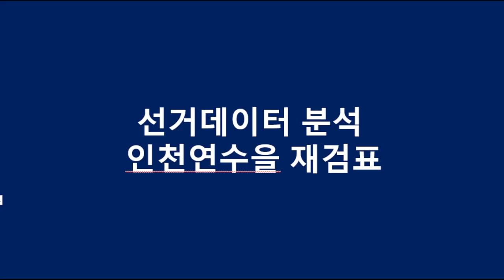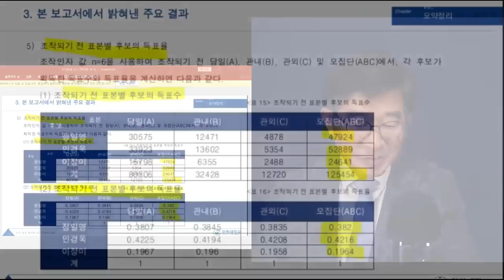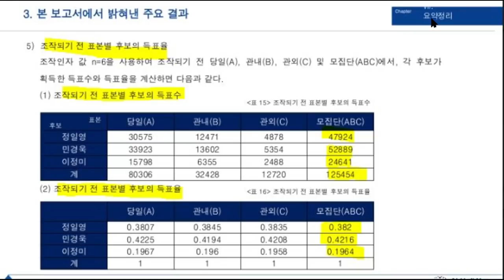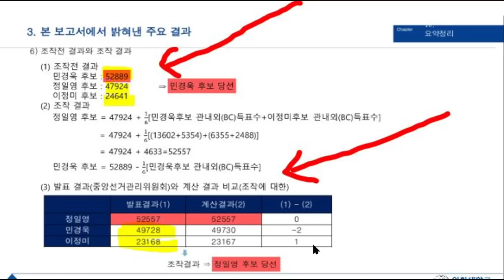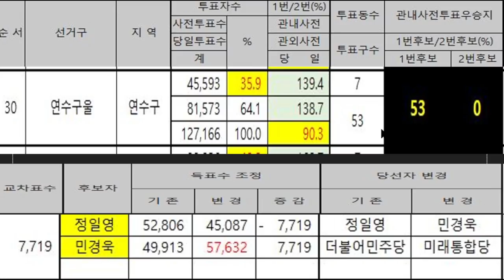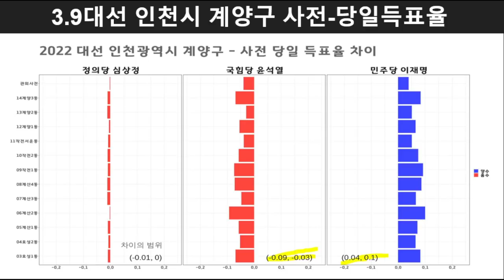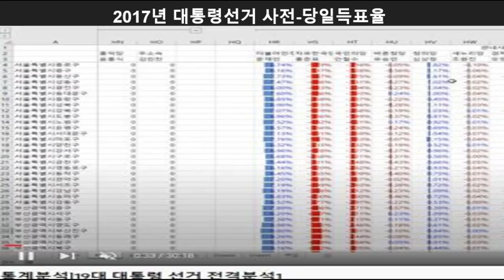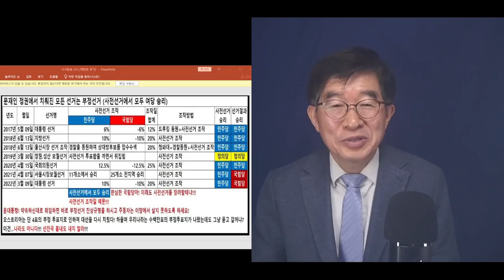대법관들에게, 책임을 묻는 날 올 것 / 만신창 재검표 결과를 두고도, 정치적 판단에 기울어진다면 / 대법관들은 법적 책임으로부터 자유로울 수 없을것 [공병호TV]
Bitcoin : 3MTW849AkP2ftLeSK2teZHMmzLu7Z83s9U